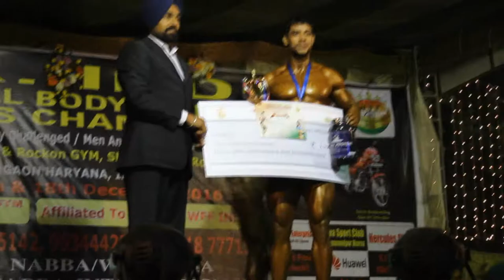Sunder Jainwal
Best bodybuilder